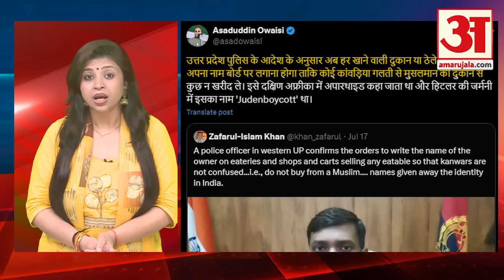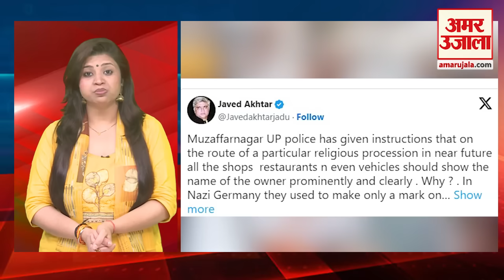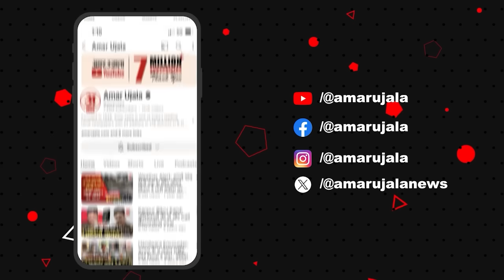Kawad Yatra 2024: कांवड़ यात्रा से पहले दुकानदारों के नाम बताने पर भड़के ओवैसी? कटघरे में प्रशासन